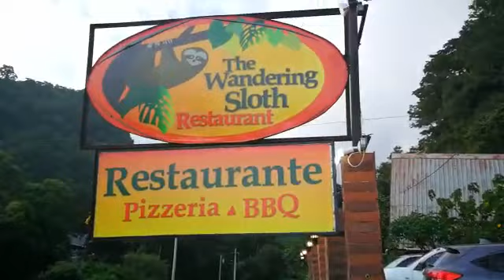The Wandering Sloth Volcan Restaurant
Oscar visits The Wandering Sloth Restaurant in Vocan Panama